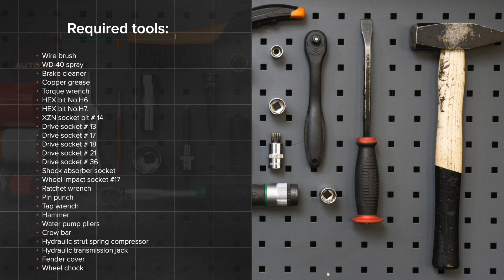Cómo cambiar los muelles de suspensión delantero en SEAT IBIZA 3 6L [VÍDEO TUTORIAL DE AUTODOC]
Cómo cambiar los muelles de suspensión delantero en SEAT IBIZA 3 (6L) 1.4 Hatchback 2002–2009 [VÍDEO TUTORIAL DE AUTODOC]

Muelles de suspensión en automóviles SEAT Córdoba II Saloon (6L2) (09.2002–11.2009) / SKODA Fabia I Hatchback (6Y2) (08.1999–03.2008) / SKODA Fabia II Hatchback –12.2014) / SKODA Roomster (5J) (03.2006–05.2015) / VW Polo IV Hatchback (9N) (10.2001–11.2009) debe reemplazarse, por regla general, de acuerdo a un único y mismo procedimiento.

Todos los tutoriales en vídeo y en pdf sobre la sustitución de piezas en un SEAT IBIZA 3: descárgelos y véalos en AUTODOC CLUB

0:00 — SEAT IBIZA 3 - muelles de suspensión: Tutorial de sustitución paso a paso
0:24 — Limpie las sujeciones del soporte superior del puntal amortiguador.
2:05 — Suelte el conector del sensor ABS.
3:46 — Sostenga el muñón de dirección.
8:47 — Instale la tapa del soporte del amortiguador
11:15 — Atornille la atadura superior del soporte del mostrador del amortizador.